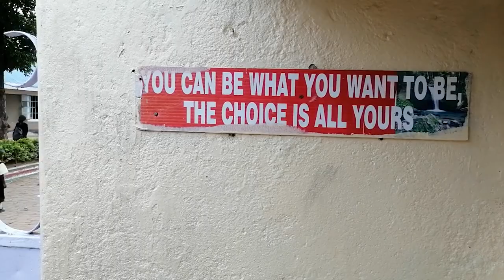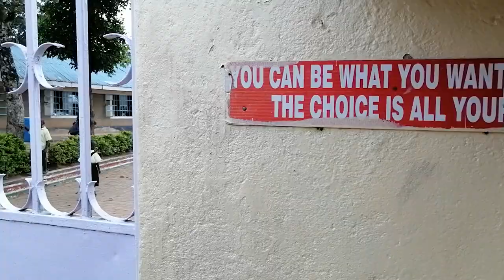A Day Inside Musalia Mudavadi's Rural Residents In Mululu KENYA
Socials
Facebook  @Vlogs By Maryanne
Instagram @Vlogs By Maryanne
Tiktok.       @Vlogs By Maryanne